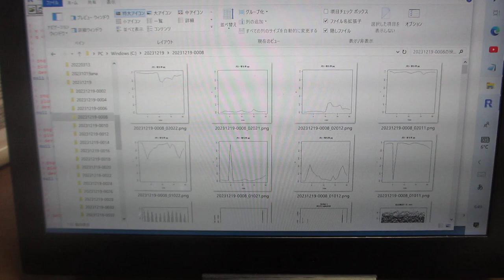ＡＩＣ（情報量規準）を利用した超音波データの統計数理（超音波システム研究所）